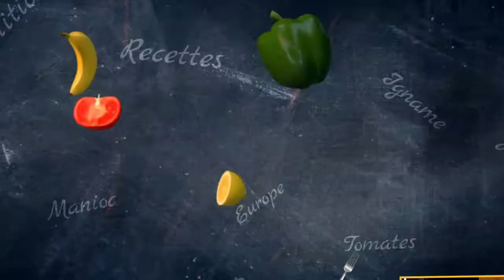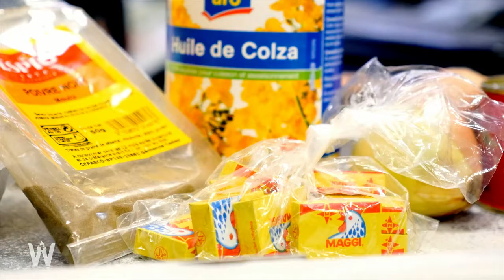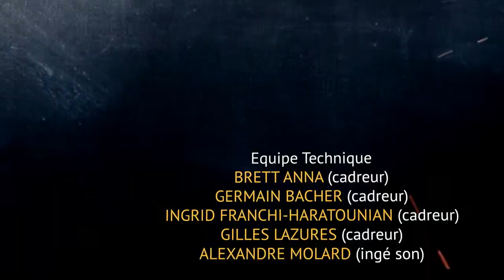S1 Ep2 - Thierno Diallo : le Tiep Bou Dien (Sénégal)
Découvrez la recette du Tiep Bou Dien, plat traditionnel Sénégalais, en compagnie du conteur Thierno Diallo, avec le Chef Bruno Blancho.

WakaCook, la cuisine Africaine en mode connecté